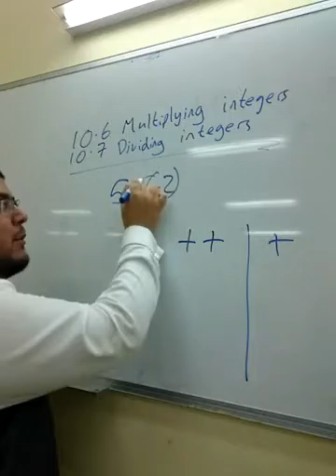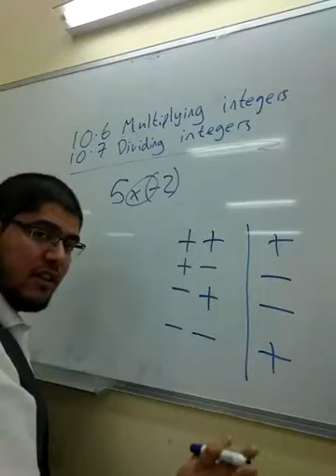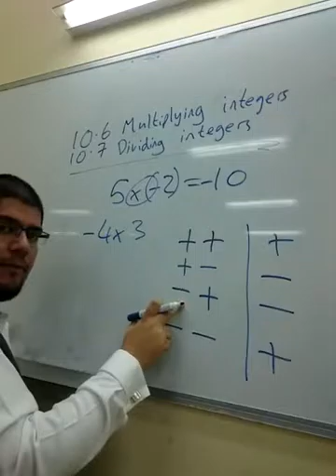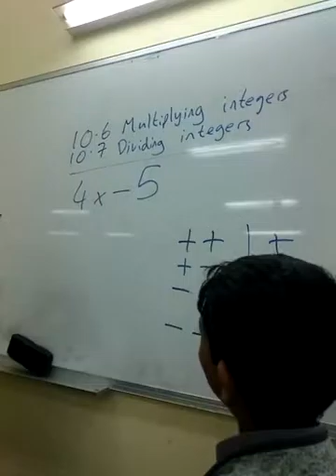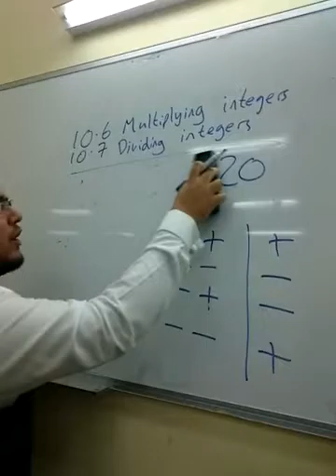10-6 and 10-7 Multiplying and Dividing integers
2 lessons merged into 1 again!
Grade 6 Math lesson,
using Pearson EnVision Math book,
following the American syllabus and Common Core State Standards (CCSS)